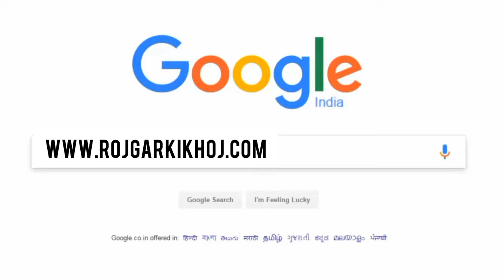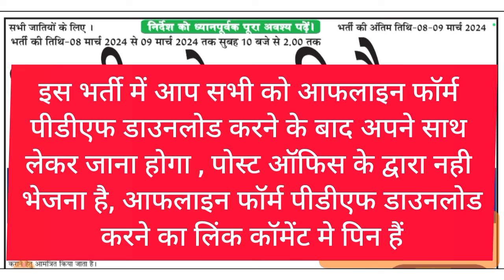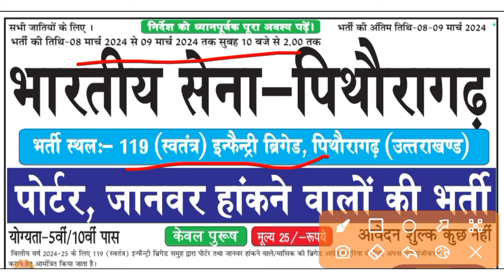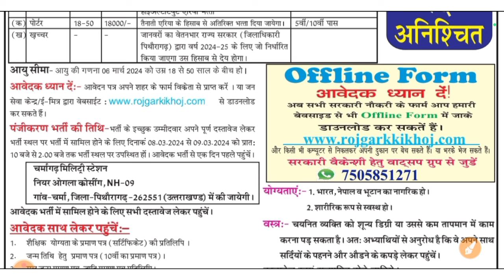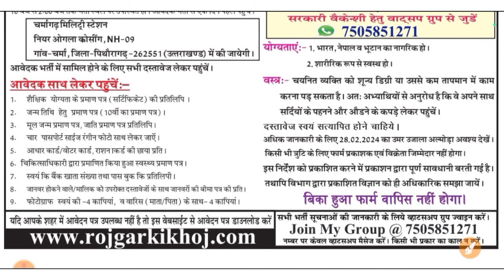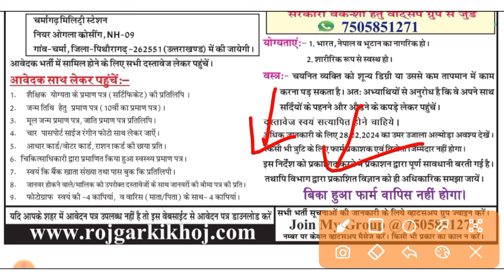Indian Army Open Rally Bharti 2024 || Army Pithoragarh Rally 2024 || 10th Pass Jobs || Offline Form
About This Video 👉 Aaj ki Video me humne apko Indian Army Open Rally Bharti 2024 & Army Pithoragarh Rally 2024 ke bare me btaya Hain.

I AM Saurav Beniwal. Welcome To All Of You Our YouTube Channel "Offline Form"